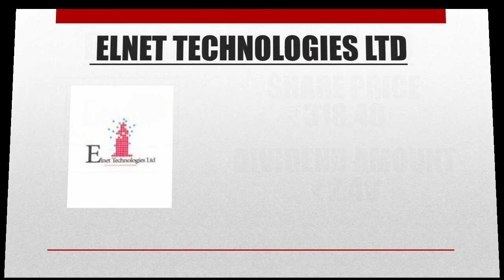July 2021 Dividend Stocks